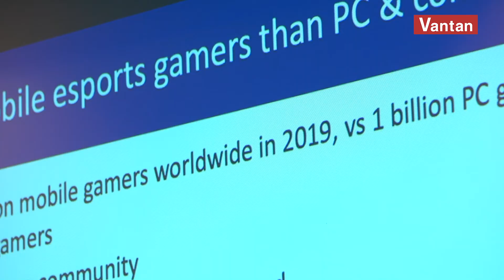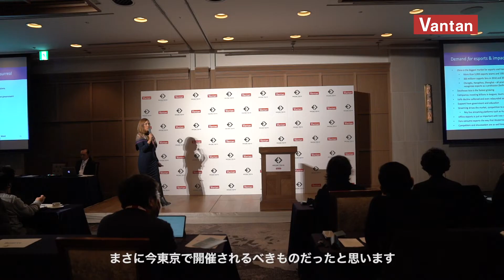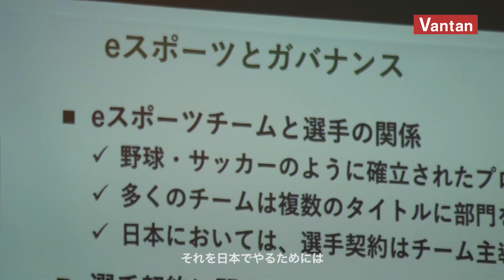eスポーツ業界の未来とは？国内外eスポーツのトップランナーによる「ESCONF TOKYO」開催！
国内外のeスポーツトップランナーが集結！
2019年12月に開催された「ESCONF TOKYO」では、世界のeスポーツ業界で活躍するリーダー達がビジネスの最新動向とノウハウを共有。グローバルな視点で日本のeスポーツの未来を議論するビジネスカンファレンスを行いました。

CONTENTS:
▶アジアのeスポーツと世界におけるその意義
[SPEAKER]  Niko Partners(ニコ・パートナーズ)／創設者・マネージングパートナー／リサ・コスマス・ハンセン
▶日本のeスポーツ業界で"成功"を収めるには
[SPEAKER]  株式会社グルーブシンク／代表取締役／松井悠（まつい ゆう）
▶eスポーツ業界で働くということ～企業側・社員側からの視点～
[SPEAKER] Epulze（イーポルズ）／共同創設者／CMO／ポンテュス・ロブグレン　　Epulze（イーポルズ）／キャスター・コンテンツクリエイター／リチャード・ガルシア
▶eスポーツの「開拓時代」を切り開く プレイヤーと企業との正しい関係性
[SPEAKER]　Edge（エッジ）／CEO／アダム・ワイト
▶世界におけるeスポーツの発展～次の100年の基盤づくり～
[SPEAKER]  Ultimate Media Venture（アルティメイト・メディア・ベンチャー） ／CEO／ブルーノ・サントス
▶eスポーツと教育
[SPEAKER]　ibMEDIA（アイビーメディア）CEO・Epulze（イーポルズ） COO ／ フランク・シリフカ
▶eスポーツにおける法的課題の解決と今後の展望
[SPEAKER]  西村あさひ法律事務所／パートナー／松本祐輝（まつもと ゆうき）

【ESCONF TOKYO 特設サイト】

現役プロゲーマーから世界に通用するゲーミングスキルを習得。 ゲーム配信や動画編集など配信のための知識も身につける。

▼バンタンゲームアカデミー 高等部　e-Sports専攻
「プロゲーマー」と「動画編集」のスキルを学び 最強のプロゲーマーを目指す

クリエイターを目指す人を応援📣

スクールHP
▼バンタンデザイン研究所

▼バンタンテックフォードアカデミー［2020年4月開校］

▼バンタンクリエイターアカデミー［2021年4月開校］

▼バンタンデザイン研究所 キャリアカレッジ

▼レコールバンタン・キャリアカレッジ